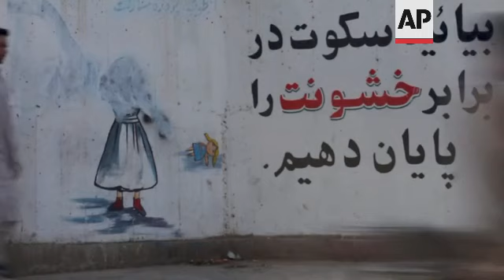فنانون افغان يخشون المستقبل تحت حكم طالبان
(2 Nov 2021) المقدمة:
 يخشى الفنانون في أفغانستان من طالبان وفرضهم تفسيرهم المتشدد للإسلام وتقييدهم لمشاركة النساء في الحياة العامة.
القصة:
امرأة تغمض عينيها وتبكي - هذا هو آخر عمل فني لموسى البالغ من العمر 20 عاما، بعد أن دمر الكثير من أعماله بعد تهديدات طالبان.
يرسم الفنان الشاب صورا لأشخاص، وكثير منهم من النساء، وهو ما تحرمه حركة طالبان التي تحكم وفق تفسير صارم للشريعة الإسلامية.
قال فنان الرسم الأفغاني، الذي صرح باسمه الأول فقط حماية لهويته، "أعتقد أن الفن والفنانين سيكونون تاريخا في أفغانستان. وإذا استمر الأمر على هذا النحو، فإن الأنشطة الفنية ستختفي إلى الأبد".
مع عودة طالبان لحكم أفغانستان بعد 20 عاما، فإن الكثير من الإنجازات الفنية والثقافية في خطر.
هرات، أحد المراكز الثقافية الرئيسية في أفغانستان، تضم متحف الجهاد في البلاد.
ييعرض في الداخل سرد مرئي لغزو الاتحاد السوفيتي لأفغانستان عام 1979 وعقود الحرب التي تلت ذلك.
ناشد المشرف على المتحف، سيد حسن، الذي يعتني بالمتحف منذ 18 عاما، طالبان حماية المواقع الثقافية والتاريخية في المدينة.
في عام 2001 ، دمرت طالبان تماثيل بوذا في باميان. ومع عودتهم بعد 20 عاما، لا يبدو أنهم قد غيروا اساليبهم.
عندما سيطرت الحركة على هرات في أغسطس آب، أتلف مقاتلوها العديد من المنحوتات داخل متحف الجهاد، ولكن تم ترميم الأع
يعتقد مسؤولو طالبان أن أي شكل من أشكال الفنون التي تتعارض مع تفسيرهم الصارم للشريعة ليس له مكان في البلاد.
وقال مولوي نعيم الحق حقاني، المدير المؤقت لدائرة الثقافة والإعلام الإقليمية في هرات ، "إن إمارة أفغانستان الإسلامية تعارض أي أعمال فنية محظورة في الإسلام".
في صالات العرض والمراكز الفنية في جميع أنحاء المدينة، يتجه الفنانون إلى رسم الأعمال الفنية التي لا تظهر بشرا.
وقال محمد إبراهيم البالغ من العمر 56 عاما، والذي يمتلك معرضا وأكاديمية لتعليم الرسم، إن جميع طالباته توقفن عن حضور دروسه.
في جميع أنحاء أفغانستان، طُلب من النساء في العديد من المناطق البقاء في المنزل والتوقف عن العمل والكثير من انشطة الحياة العامة.
هذه التعليمات هي اشارة أخرى على أن طالبان تفرض تفسيرها المتشدد للإسلام على الرغم من الوعود الأولية بأن حكمها سيكون متسامحا وشاملا.
ابان حكمها السابق في التسعينيات، منعت طالبان الفتيات والنساء من الذهاب لمدارس والوظائف والحياة العامة.